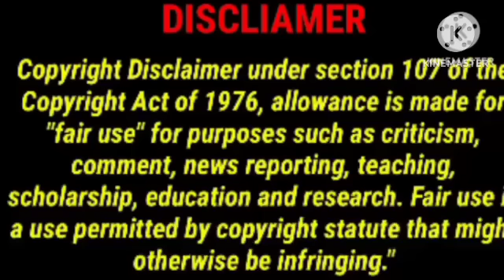My Second Husband || part 8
Wangxian fanfaction explained in Hindi

NEW wangxian FF

Yizhan FF explained in Hindi

Wenzhou fanfaction explained in Hindi

new manhua explain in hindi
BL manga explain in hindi
bl comics explained in hindi
bl manga in hindi explanation
manga bl explain in hindi
manga hindi explanation
new bl manga explained in hindi
bl manga hindi
bl manga hindi explain
hindi manga
manhwa in hindi explain
bl comic manga explained in hindi
bl manga explained in hindi new
manga bl hindi explanation
manga explanation in hindi
manhwa explained in hindi ep 1
bl cartoon
bl chapter 1
bl hindi explain
bl manga
bl manga ch 1
bl manhwa react to
bl novel explain in hindi
bl series
bl series hindi
bl wangxian explained in hindi
Male pregnancy
Star Comics
Webcomic
Unintentional Love Story
Wei Wuxian
My Engineer
KakaoPage
bl manga explained in hindi omega
wangxian fanfiction explained in hindi
bl manga lover explained in hindi

How